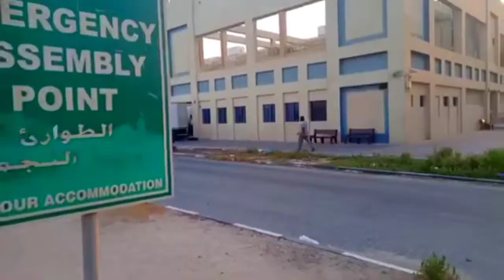UCC company Doha Qatar CV selection/UCC infra rood company camp/infra rood company Qatar/ER NG India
Dubai Qatar baharin Muscat Oman
kahi bhi kisi bhi company me jane ke lia hamare dia gaye namer par whatsapp kare koi bhi
1. department
2.jase , lebar
3.carpenter
4.steel fitter
5.plumber
6.Electrician
7.civil foreman
8.  all department Doha Qatar company

/ job सीडीसी कम्पनी कतर जॉब / CDC company Doha Qatar/# short /job related/ ER NG India/
# short video NG India
ER NG India video
video
ER NG India
Ng India er
India NG ER
short/ job सीडीसी कम्पनी कतर जॉब / CDC company Doha Qatar/# short /job related/ ER NG India/

CDC company Qatar/ CDC company Doha Qatar/ ER NG India/India to videsh / job related

सीडीसी कम्पनी कतर जॉब / CDC company Doha Qatar/ER NG India/India to videsh /job related/ ER NG India

मेरा whatsop namer
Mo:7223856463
Doha qatar jane ke liye

1. department
2.jase , lebar
3.carpenter
4.steel fitter
5.plumber
6.Electrician
7.civil foreman
8.  all department Doha Qatar company

video
ER NG India
Ng India er
India NG ER